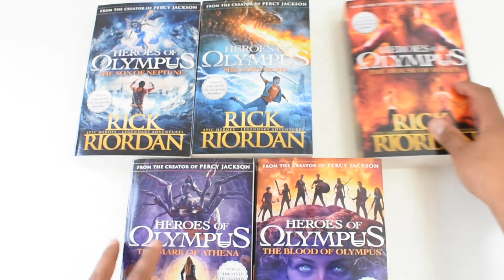Heroes of Olympus Complete Collection 5 Books Box Set By Rick Riordan - Paperback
Heroes of Olympus Complete Collection 5 Books Box Set By Rick Riordan Description:

Titles in this set:
The Lost Hero
The Son of Neptune
The Mark of Athena
The House of Hades
The Blood of Olympus
Description

The Lost Hero
When Jason, Piper and Leo crash land at Camp Half-Blood, they have no idea what to expect. Apparently this is the only safe place for children of the Greek Gods - despite the monsters roaming the woods and demigods practising archery with flaming arrows and explosives.

10% cashback for all orders
£5 discount for both if you refer us
15,000 excellent reviews
Over 1 million customers

Books2door.com